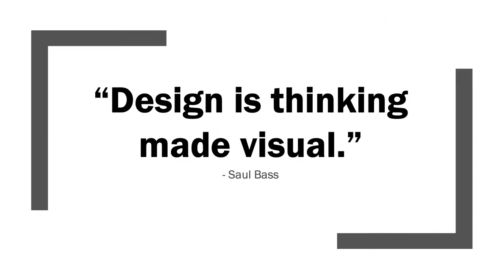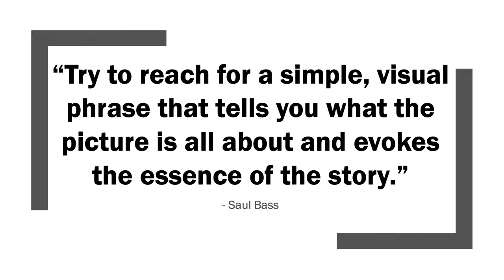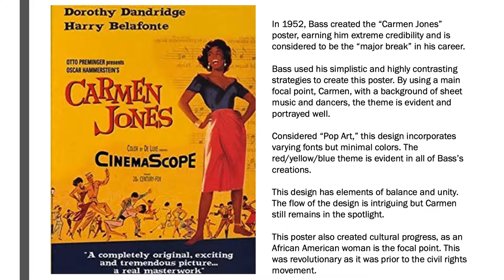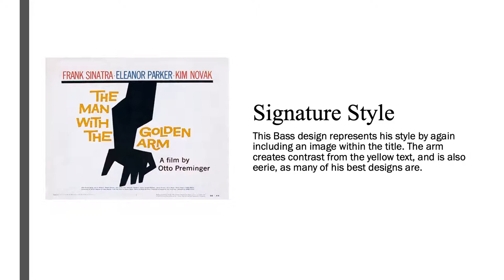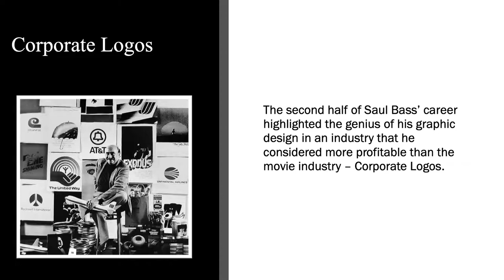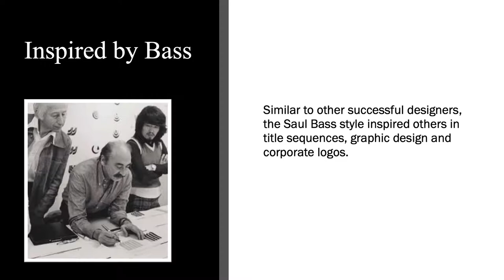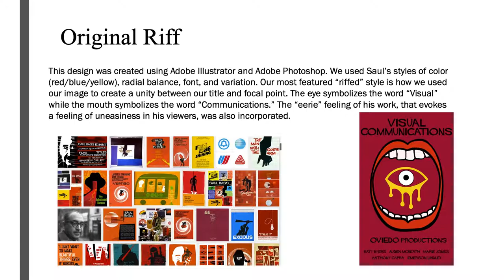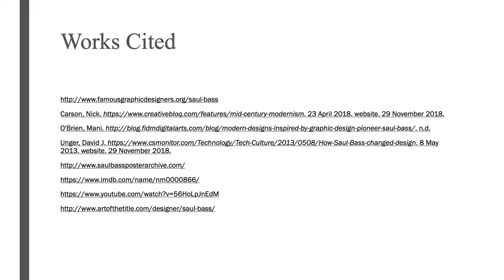Saul Bass : Prominent American graphic designer of the twentieth-century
This video was created for a project in EMC 3308 Visual Communications at Texas Tech University.

Group members: Emerson Lindley, Auden McBeath, Anthony Capra, Katy Byers, and Marie Jones.